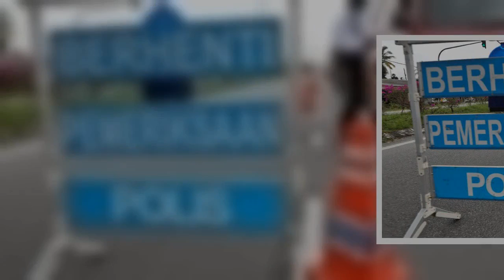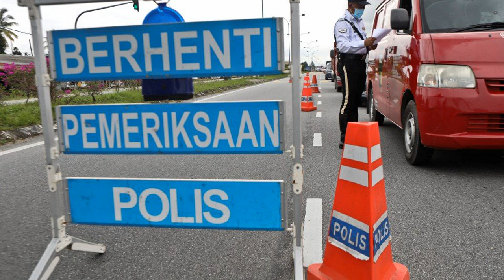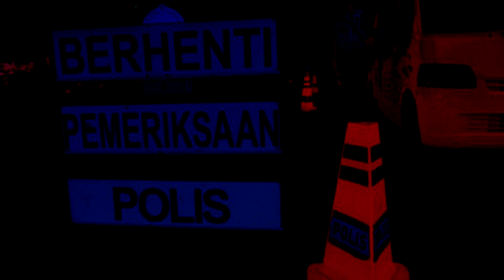Ramai dikenakan tindakan jika tiada budi bicara polis